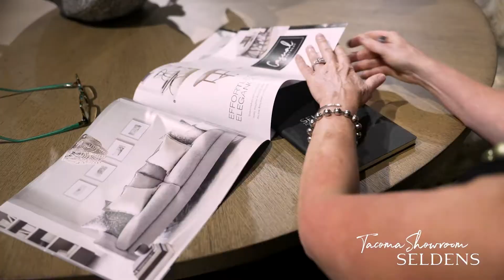Cat Martin - Interior Designer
Collaborate with Cat at the Tacoma Showroom. 1802 62nd Ave E Tacoma, WA 98424

Cat brings 30 years of design expertise to Seldens, with four years focused specifically on fine home furnishings. She joined the team in September 2020 and uses her artistic skills to help people achieve the look and feel of rooms they will enjoy living in every day.

Cat finds inspiration everywhere: “In nature, with its variety of seasonal changes; in the industrial elements of urban cities – wherever there is color, line, spatial juxtaposition of forms – all of it is inspirational.” Her client-centered approach begins with finding out what inspires people, learning as much as she can about their space, their lifestyle and their desires. Her favorite part of design is problem-solving through the creative process and achieving for her clients the perfect blend of beauty and functionality.

When she’s not creating fabulous, functional home environments, Cat enjoys other creative pursuits, including photography, pottery, painting and writing.

VISIT A SHOWROOM TODAY!
Bellevue - Olympia - Tacoma